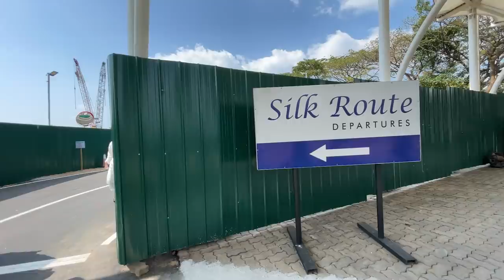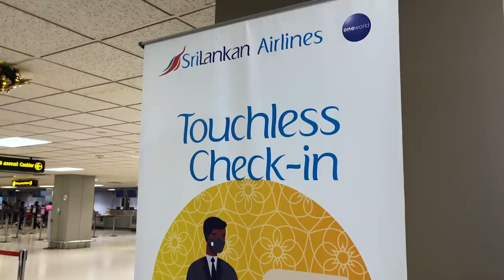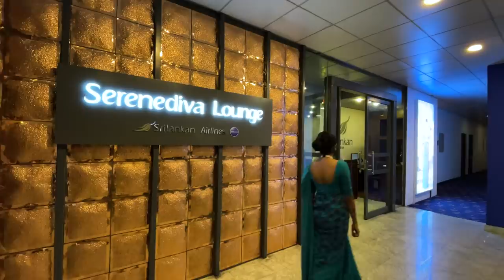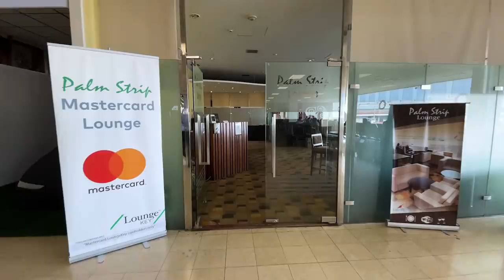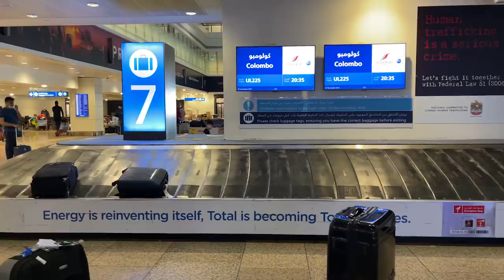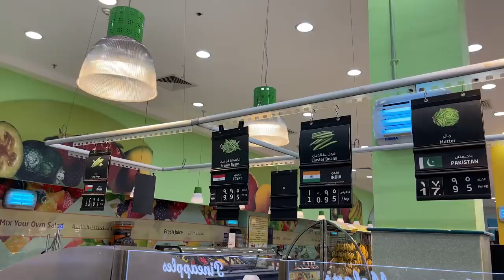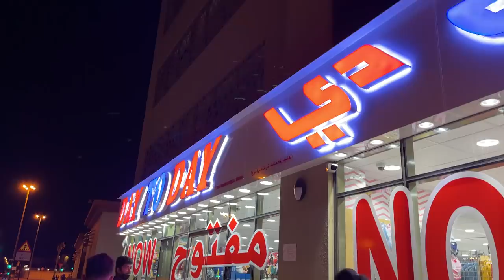COLOMBO TO DUBAI AIRPORT GUIDE | BUSINESS CLASS EXPERIENCE | DUBAI TRAVEL VLOG #29.1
So this is the first overseas trip the three of us went on as a family. This time we chose Dubai.
So in this video you can see Airport Guide, the most beautiful and different places we traveled in Dubai ...

Also, this is a new experience for us, because we are now traveling with our daughter, not as a couple...
Specially how to travel safely with Covid-19..
You can watch all this in our Dubai Video Series..

TravelWithWife ⫸ Who is Travel With Wife?

We got married in 2018. Like everyone else, we earned our means through 9-5 jobs for years. Chamri was working in sales, and Kasun as a photographer.
We both loved to travel. After years of working in corporate structures, we decided to start “Travel with Wife”, an idea we thought of during our first wedding anniversary trip, where we wanted to share the details of our trip with our friends and family.
We soon fell in love with a travelers lifestyle and began our vlog, which was a turning point in our lives. We got to visit 5 countries, in addition to exploring the crevices of our beautiful island home, Sri Lanka.
We toured until the pandemic confined us to our homes. In 2020, our travel princess Elena was born and joined our little travel family. We can’t wait to start our travels again, with our new adventurer!
We thank you for your consistent support and love, we can’t wait to show you everything we have planned!